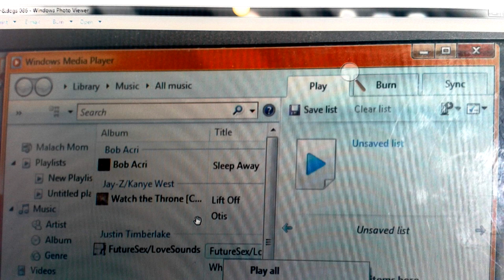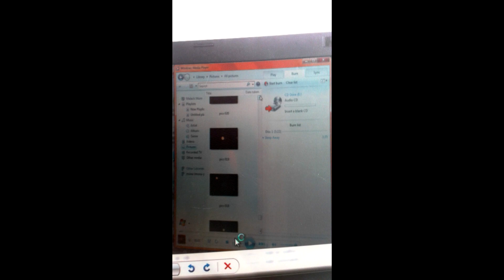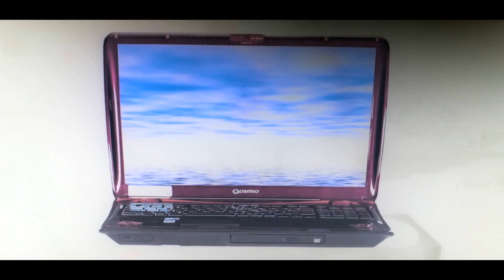Justin Timberlake - Tunnel Vision